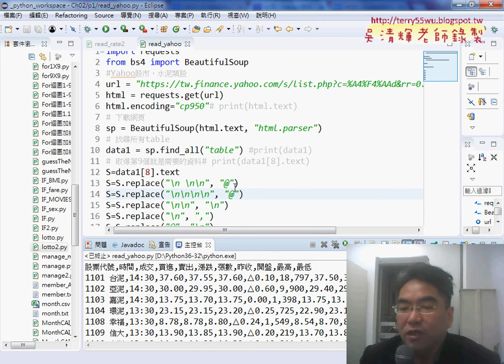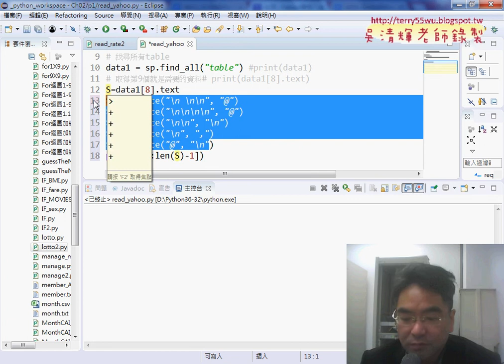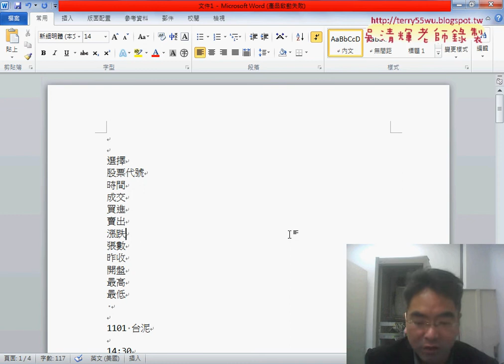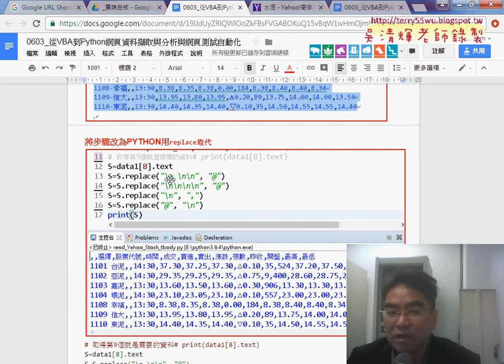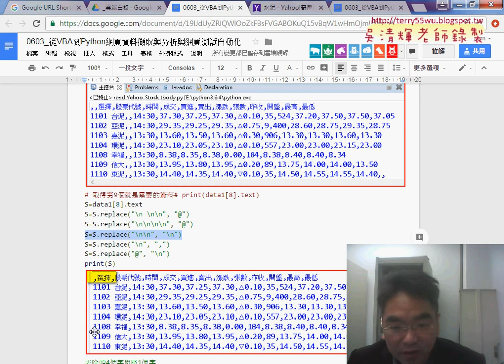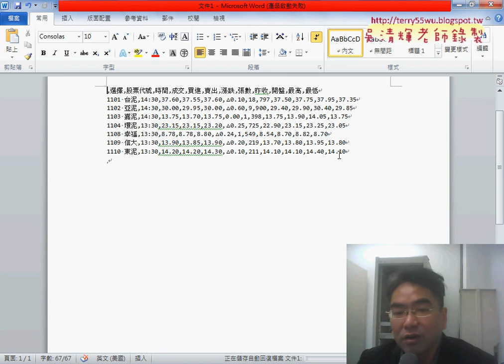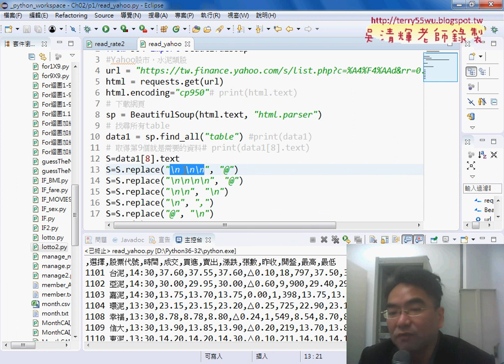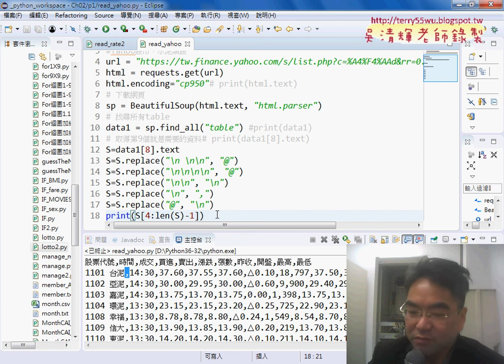05 YAHOO股市類股與取代為逗點分隔